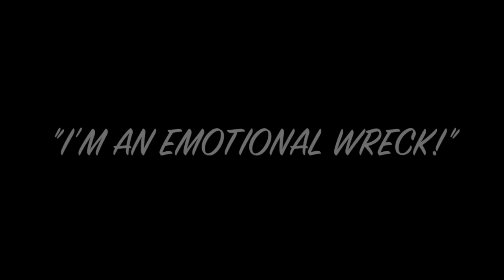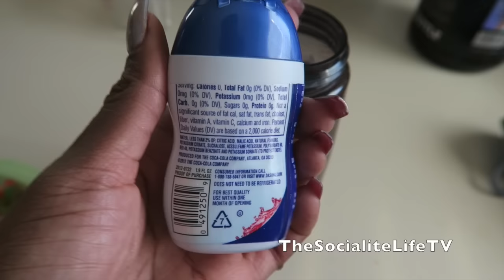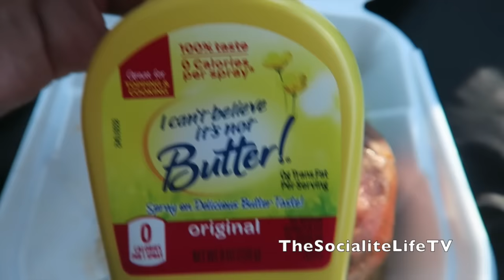"I'M AN EMOTIONAL WRECK!" :( | VLOG #1142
* MY PRE-WORKOUT
* DASANI DROPS

MAILBOX:
Attn: The Socialite Life (Socialite Sande)
14248 F Manchester Road, Suite #200

14248 F Manchester Road, Suite #200